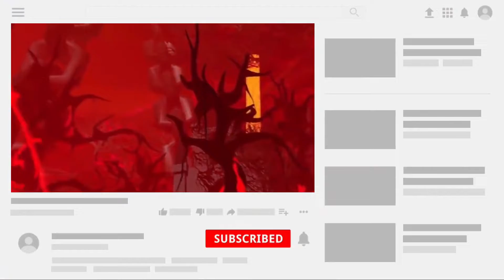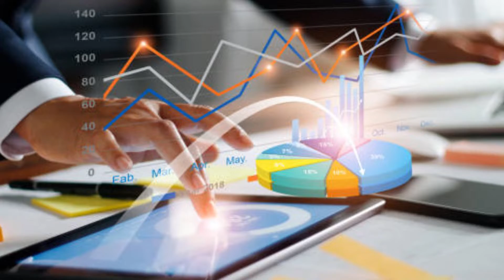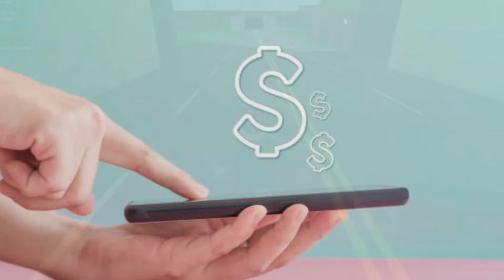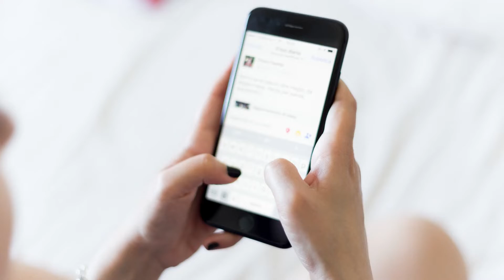ROBLOX IS FINALLY BACK!! **WHAT'S CHANGED?!**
Roblox Swim Roblox Is Finally Back

If you like this video also Check Out our Instagram page